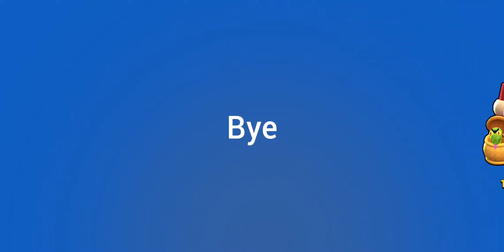Channel update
Just a channel update for the future